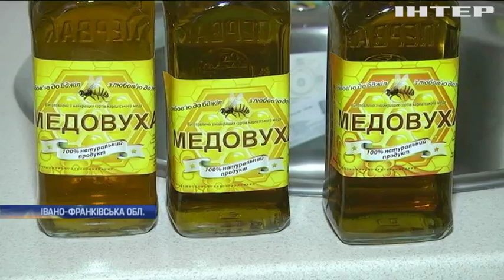Зимова відпустка: скільки коштує відпочинок у Карпатах